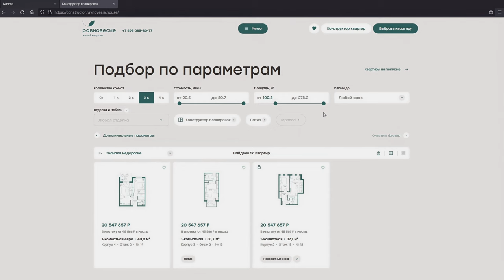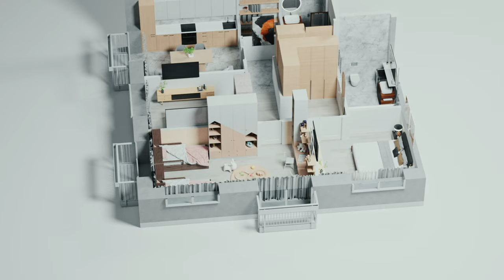Рекламный ролик для «Кортроса»